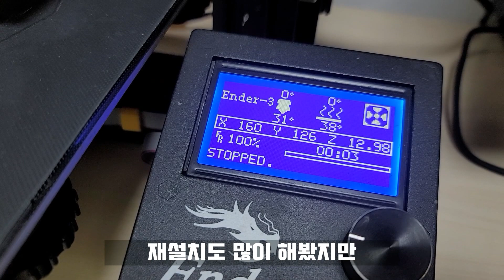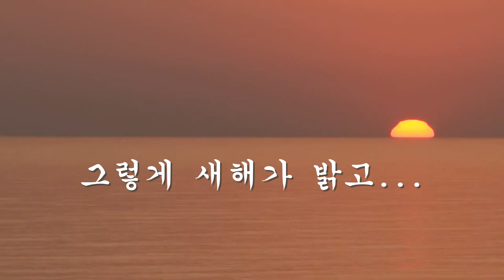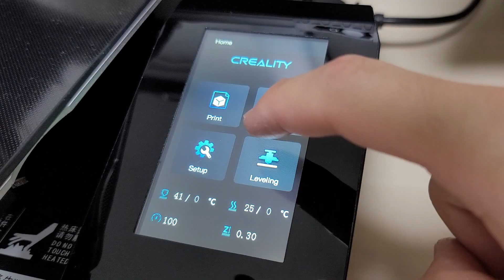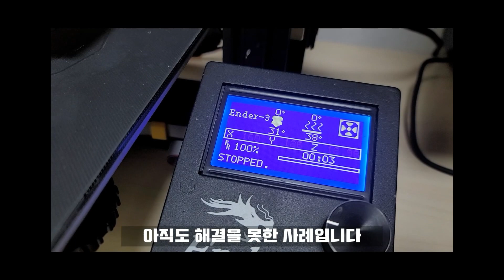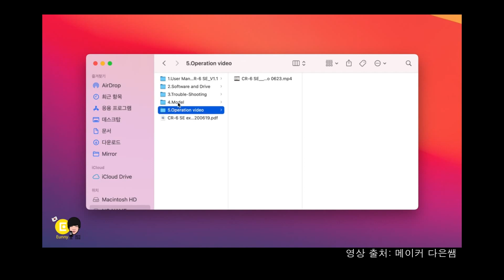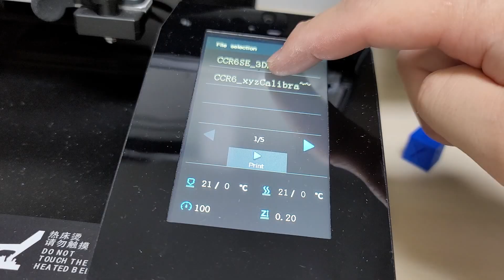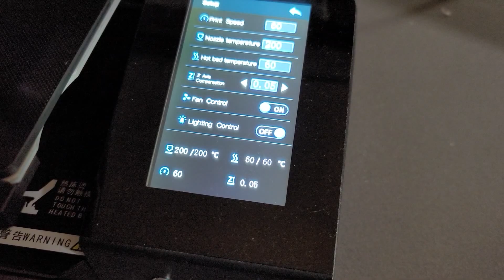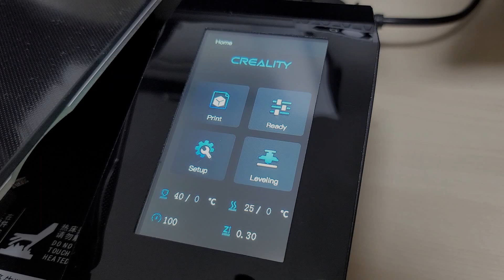CR 6 SE 프린터를 구매했습니다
제 메이킹 인생에서 중요한 물건이자
오랬동안 Ender 3 프린터를 사용해왔는데

여러가지 단점들이 들어나면서 중간중간 개선해나가며
보안해주며 4년동안 사용했지만

구조적인 문제점은 해결이 불가능해서
(가능해도 돈이 너무 들고 그럴바엔 새로사는ㄱ. )

이래저래 골머리를 앓고있었다가 결국엔 3D 프린터를
새롭게 구매하기로 결심했습니다

하지만 쳄버형 프린터는 제 환경에 적합하지 않았고
엔더3와 똑같은 구조를 갖고있으면서 모든 단점들이 보완되있어야 하며
별도로 업그레이드를 안해도 되는 프린터를 갖고싶었습니다

그래서 유튜브나 구글링으로 많은 프린터를 찾다가
Creality에서 나온 CR-6 SE 모델을 보게되었고

많은 영상들을 접하며 찾아본결과
딱 저에게 너무나도 적합한 프린터라는걸 알게되었습니다

그래서 이번에 구입을 하게 되었습니다